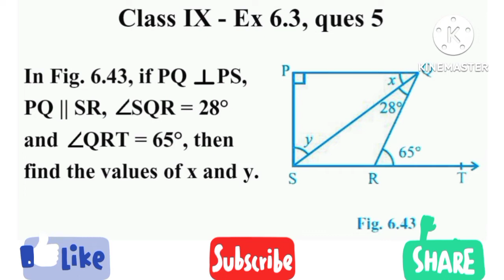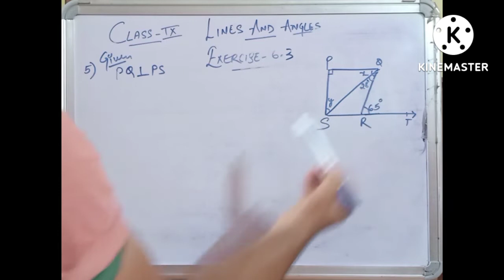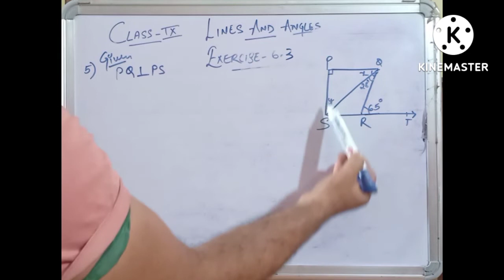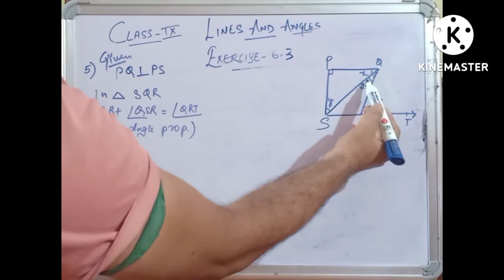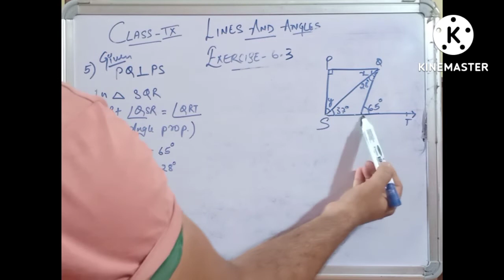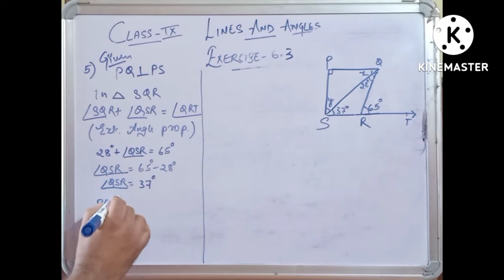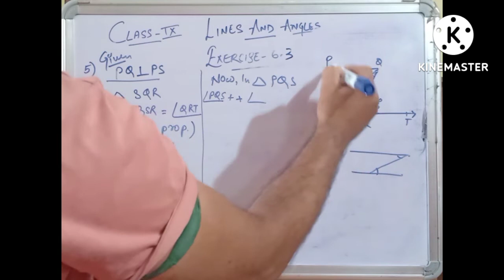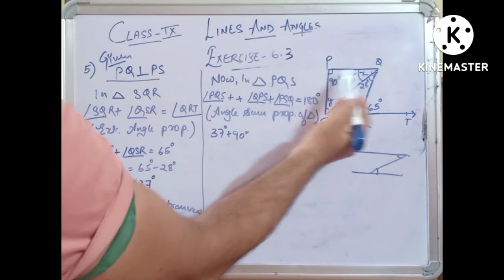CBSE NCERT CLASS 9 MATHS EXERCISE 6.3 QUESTION 5 | class 9 maths ex 6.3 ques 5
00:00 intro
00:05 In Fig. 6.43, if PQ ⊥ PS, PQ || SR, ∠ SQR = 28° and ∠ QRT = 65°, then find the values of x and y
01:41 Solution starts

My gears:-
Mic I use
Tripod Stand I use
White board I use
marker I use
marker Ink I use

Wooden Cricket Kit Combo for All